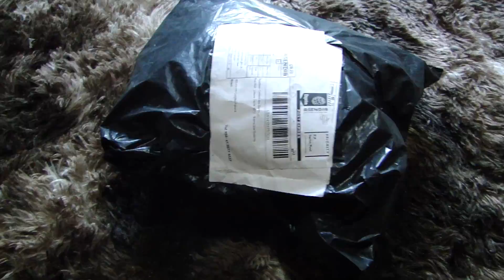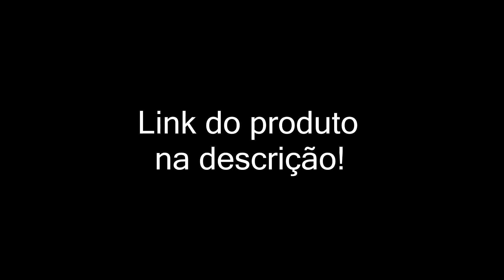Canal do Coruja - MXF Enduro 2T 2018 na Adrenalina MX - Motovlog Comic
Meu produto chegou em 18 dias. MUITO RÁPIDO!